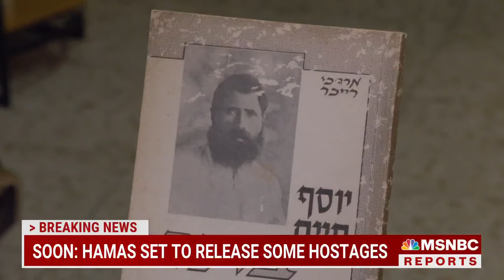Israeli family shares effects of Arab-Israeli conflict on 5 generations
NBC News’ Josh Lederman spoke with the Brenner family, whose history is deeply intertwined with the Arab-Israeli conflict. The Brenner’s shared how war has affected five generations of their family.